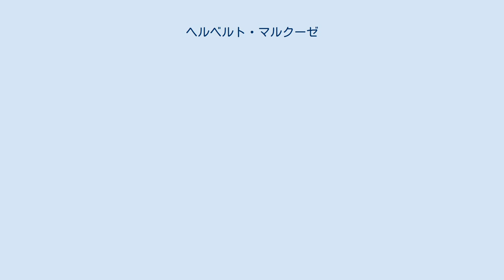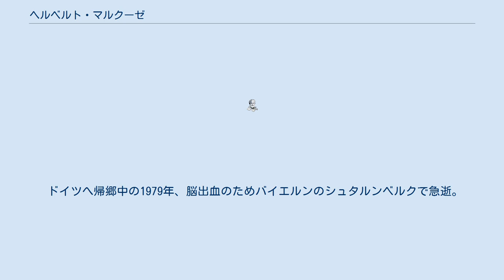ヘルベルト・マルクーゼ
ヘルベルト・マルクーゼ (1955年) ヘルベルト・マルクーゼ（Herbert Marcuse、1898年7月19日 - 1979年7月29日）は、アメリカの哲学者。
ドイツ出身で出自はユダヤ系。
 マルクーゼは1898年7月19日にベルリンで生まれました。
1928年から1932年の間、フライブルク大学でエドムント・フッサール、マルティン・ハイデッガーのもと、ヘーゲル、マルクスを研究した。
 1933年からフランクフルトの社会研究所につとめ、フランクフルト学派の一員となったが、1934年アメリカへの亡命を余儀なくされ、1940年に帰化した。
第二次世界大戦中はアメリカの対ナチス政策に協力した。
 1952年からコロンビア大学で政治哲学の教授として教鞭を執り、1954年から1965年までブランダイス大学の教授、1965年からはカリフォルニア大学サンディエゴ校の教授。
1969年に『解放論の試み』を出版し、アジア・アフリカの解放には、共産勢力の強化より、資本主義国の弱体化が必要と訴えた。
 「否定の哲学」を根底に据え、1960年代の新左翼の父と呼ばれる。
 ドイツへ帰郷中の1979年、脳出血のためバイエルンのシュタルンベルクで急逝。
遺灰は2003年にアメリカで発見され、ベルリンのドロテーエンシュタット墓地へ埋葬された。